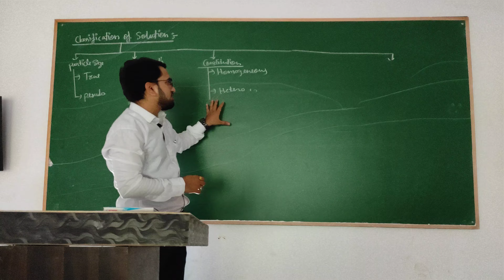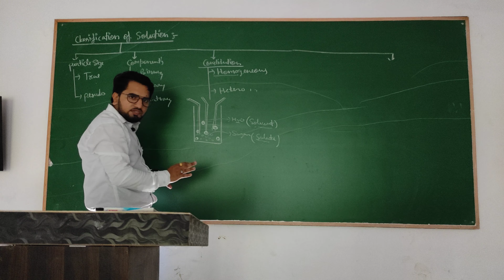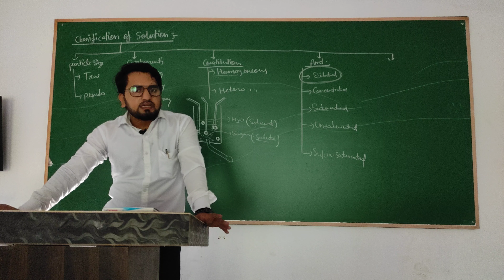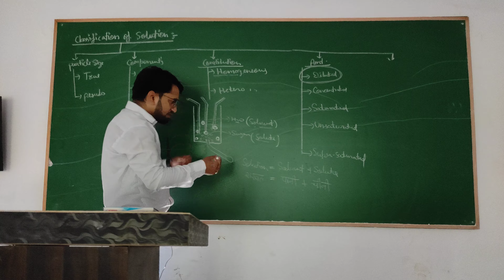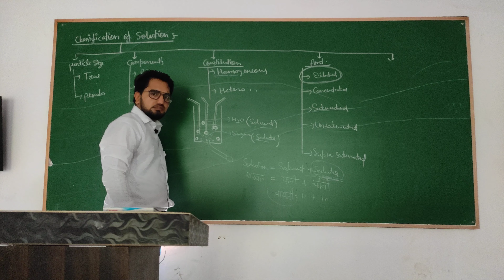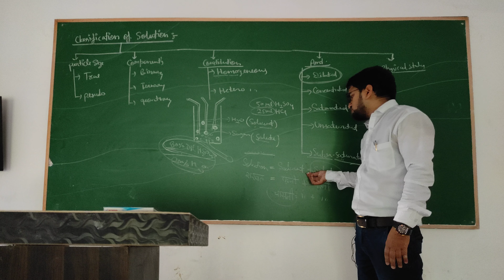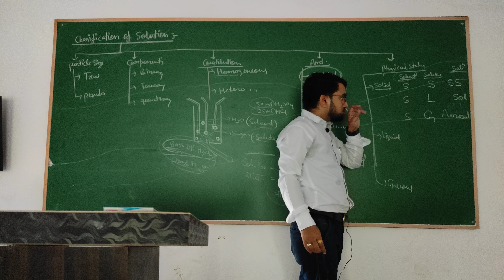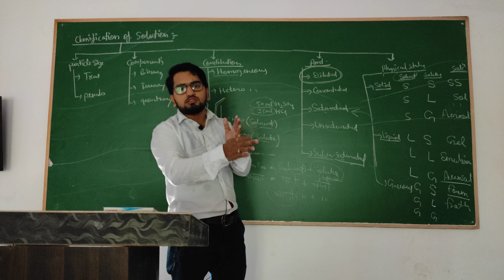Solution Lecture 2 In Style of S S Mishra sir